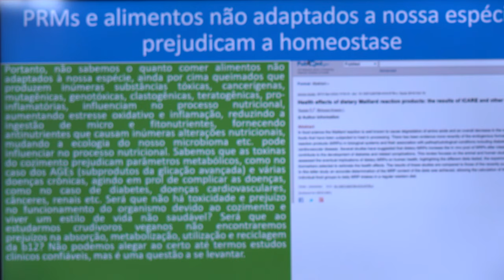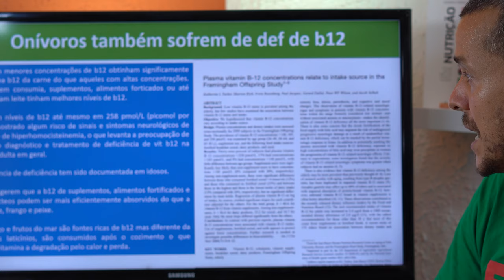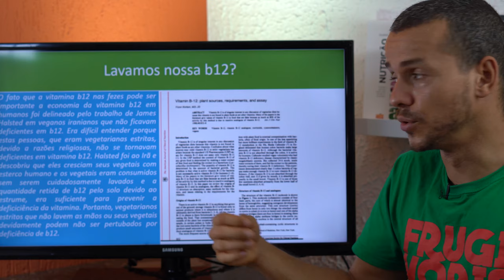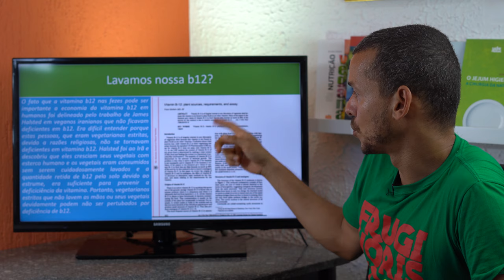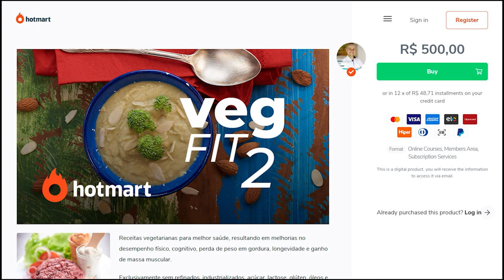TUDO SOBRE VITAMINA B12! DEFICIÊNCIA, SUPLEMENTAÇÃO E DOENÇAS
5 RAZÕES PARA SUBSTITUIR O ARROZ! Troque o arroz por isso!